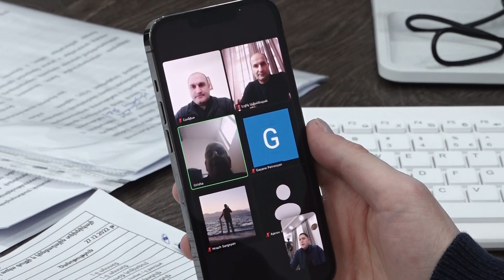Արցախում կներդրվի առաջին անհրաժեշտության ապրանքների ձեռքբերման կտրոնային համակարգ